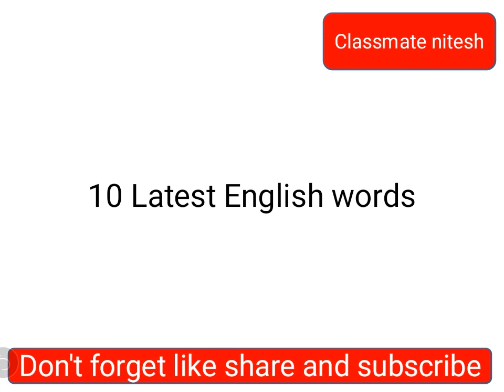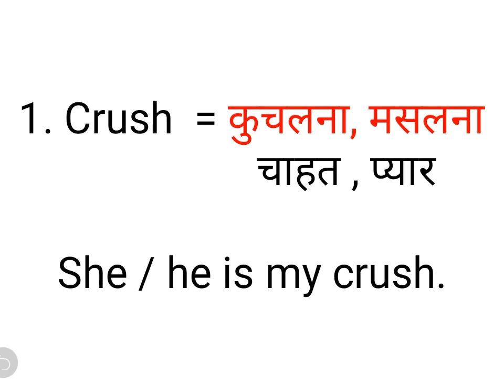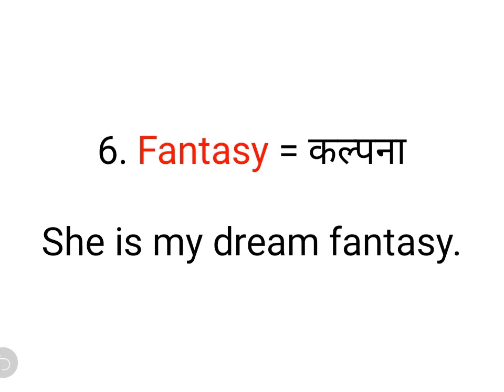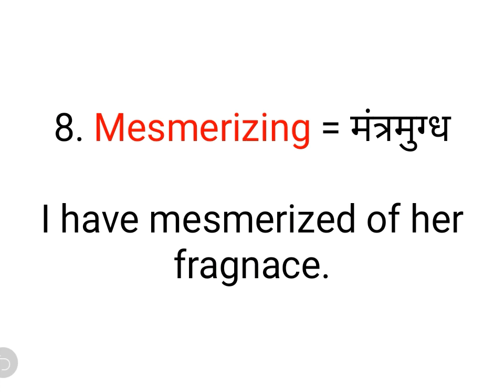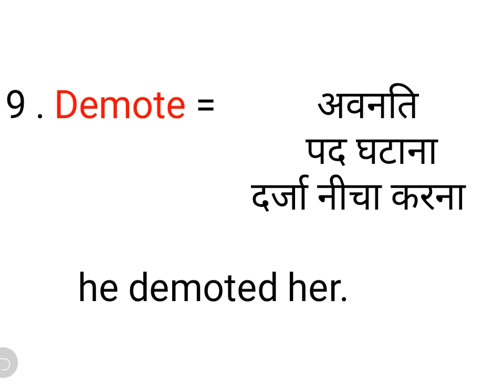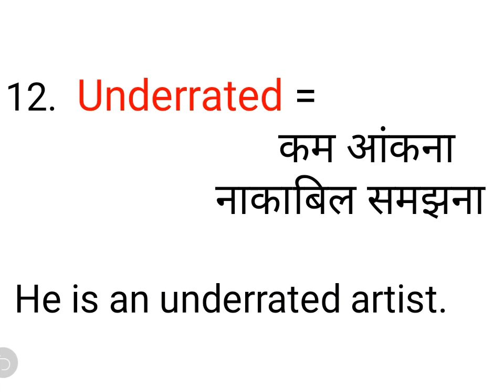10 latest English words with their Hindi means || English Vocabulary || classmate nitesh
Hello friends.        🙏🙏🙏

 My name is Nitesh and you are watching Calssmate Nitesh.

 Today's Topic :-  " 10 latest English words

About video 👇👇

 Friends in this video we are discussing about 10 latest English words in English or Hindi. so don't skip this video.

 the bell icon to find my video First.

About channel

Friends  channel पर आपको basic English level से लेकर advance level तक सभी प्रकार की videos मिल जायेगी ।

Your quries 👇👇👇

1.Crush means
2. Siblings means
3. Better half means
4. Verdict means
5. Mocking means
6. Fantasy means
7. Intoxicating means
8. Mesmerizing means
9. Demote means
10. Entrepreneur means
11. Down to earth means
12. Underrated means
13. Tempt means
10 Lastest English words ,
English vocabulary,
New English words with their meaning,

Classmate Nitesh 🙏🙏